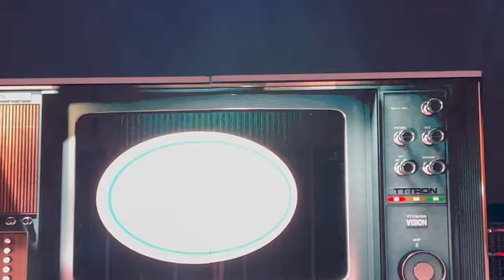Take That, This Life on Tour With Olly Murs | London 02 2024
Steph x

Linktree